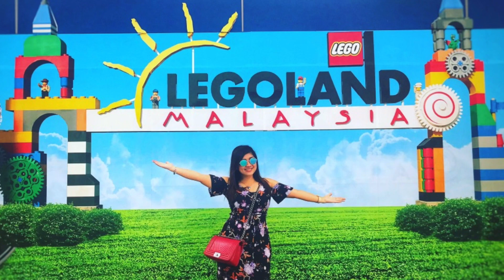Singapore & Johor with Happy Three Friends | Wander Dar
Hello mga ka-Wander! Sharing with you all my  short day trip in Singapore and a very little side strip in Johor with my friends Ishi and Brix.This video is a major throwback dahil miss na miss ko na silang dalawa.
Below I just indicate the places we've wandered in SIngapore. In my next vlog mas mag eexplore pa tayo sa mga lugar na famous tourist destination and adventure filled na pasyalan in SIngapore.

- Haji Lane area
- Bugis Street
- Arab Street
- Clarke Quay
- Merlion Park

Johor
- Legoland Malaysia